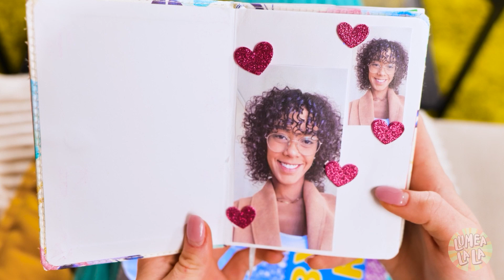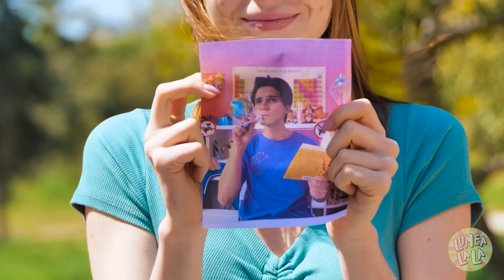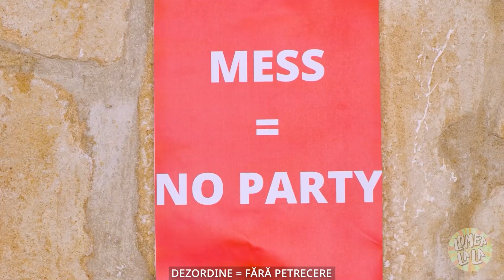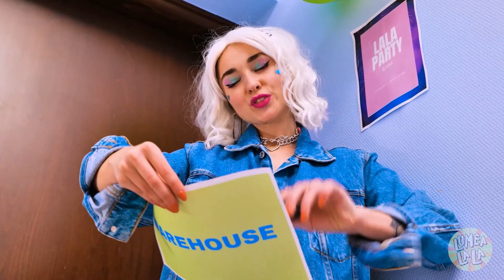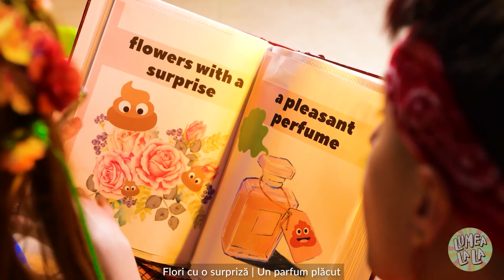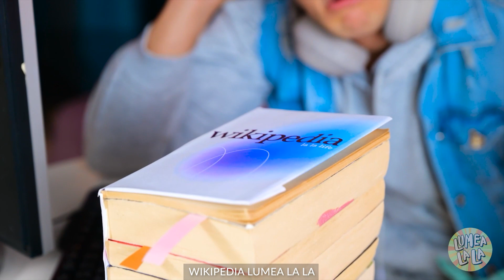CELE PATRU ELEMENTE au fost adoptate | Viața într-o familie cu SUPERPUTERI – clip marca Lumea La La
Imaginează-ți cum ar fi să trăiești într-o FAMILIE cu SUPERPUTERI! 😲 FRAȚII tăi îți fac mereu FARSE și te PROVOACĂ. 😱 Dar într-o zi TE FAC DE RÂS în fața MAMEI și nu te iau cu ei la PETRECERE, unde o să fie și CEL DE CARE ÎȚI PLACE. 💕 Ce faci în legătură cu asta? Urmărește noul nostru clip AMUZANT! 🙊

Chapters:

00:00 Pizza

01:24 Cele patru elemente

02:35 Conflicte între frați

03:56 Apă vs. foc

05:03 Cel de care îmi place

06:58 Fără petrecere!

09:06 Aerul strică petrecerea?

10:24 Squid Game

11:48 Păpușa

13:36 Pop It

14:54 Gamer